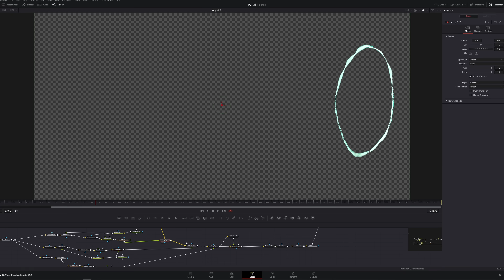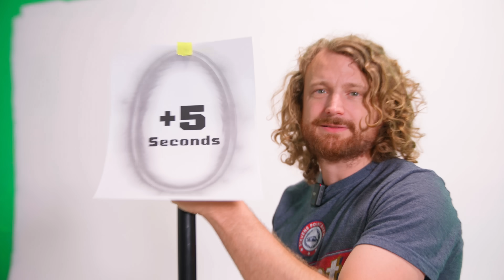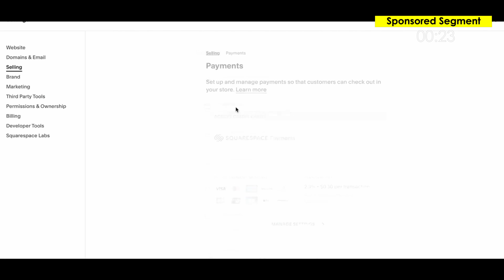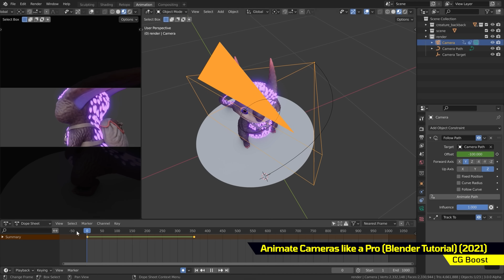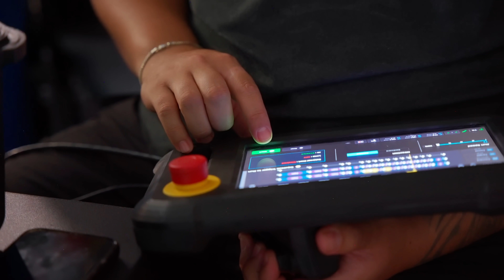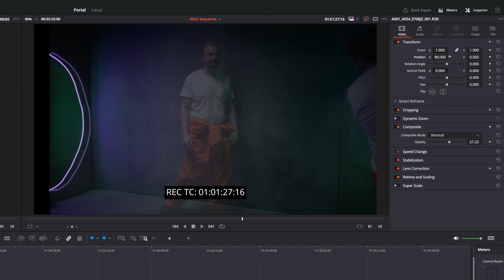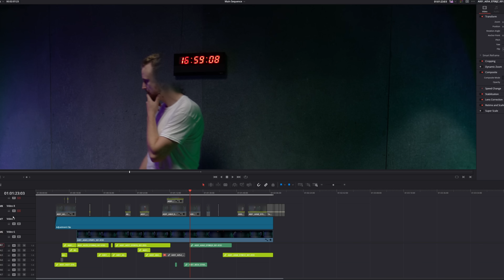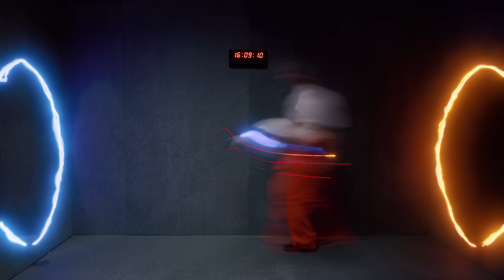This is What Happens When you Desynchronize Portals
Niko embarks on a journey through time to make a short film that adds a whole new dimension to the term "thinking with portals".

Chapters ►
0:00 - Portals!
0:35 - You're Trapped in a Room
1:13 - Time Portal Experiment
2:18 - Niko From the Future
3:28 - The Problems with Time Travel
5:23 - Shooting Our First Test
6:35 - Shooting the Real Thing
7:16 - Did It Work?
9:26 - Reviewing the Short